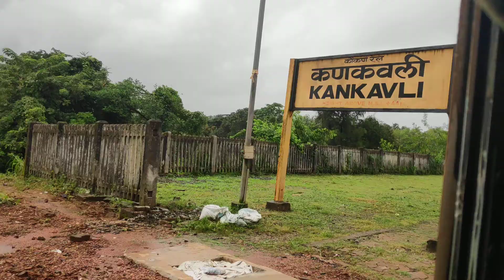Kokan railway | view from kokan railway | Arriving kankavli station